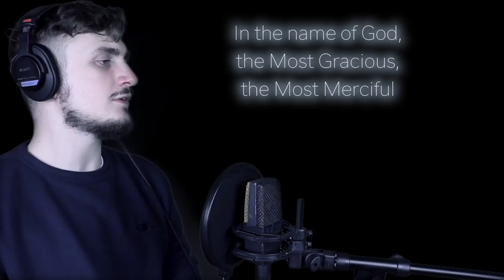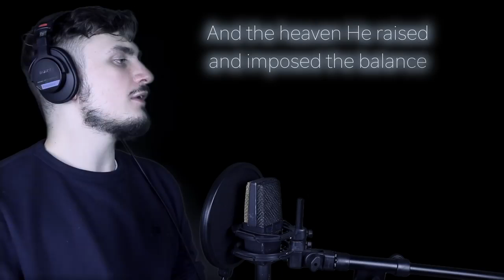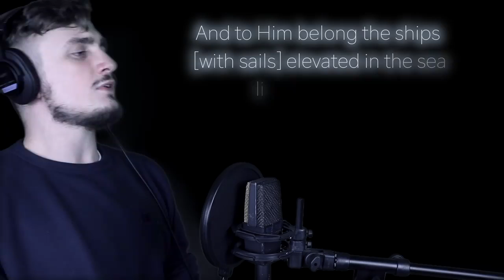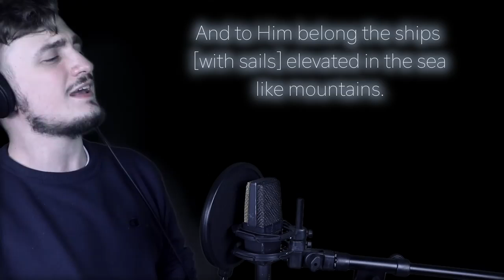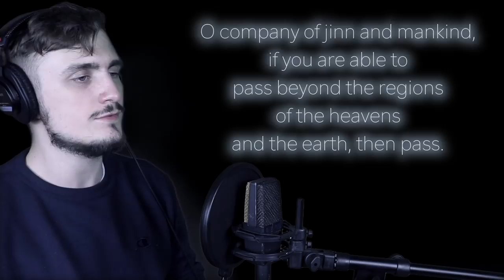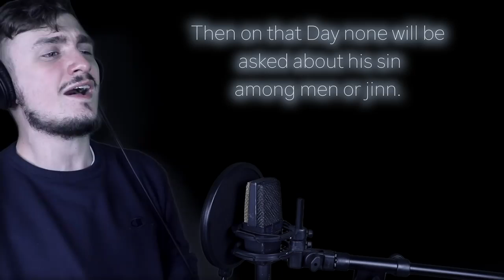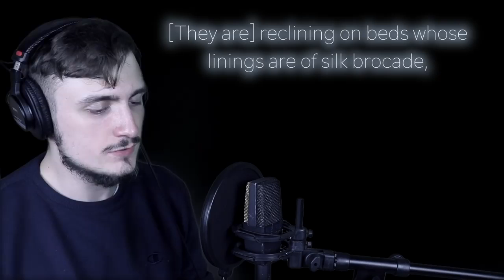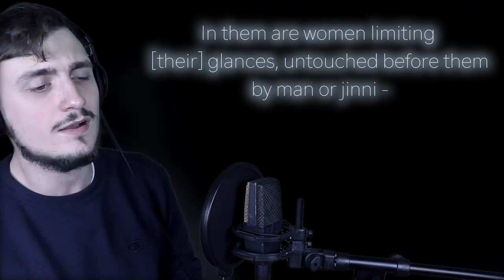Beautiful recitation of Surah Ar Rahaman with English translation,